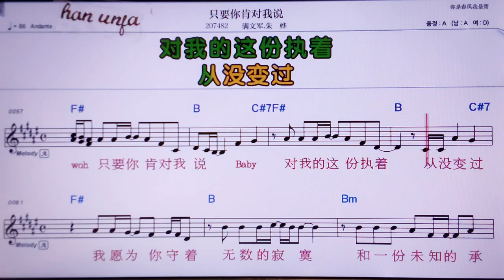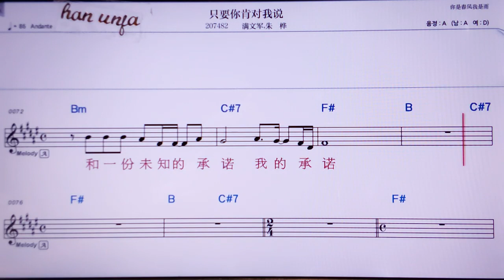💖 즈야오니컨뚜이워쉬/만원쥔 쭈화 👍MR,노래방, 악보, 코드,Karaoke With Sheet Music